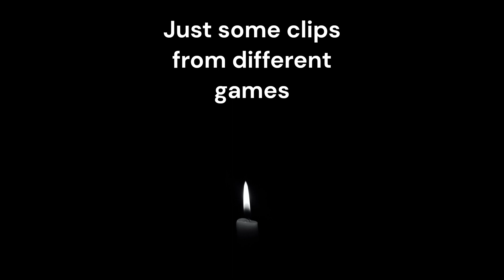The Most random of montages {Back in town - @Monksy}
dpi: 750
Specs
CPU: Ryzen 5 5600
GPU: Nvidia GeForce GTX 1660 Super
SDD: WD green 1TB (2018)
HDD: WD green 1TB 2010
HDD: Toshiba 2TB
RAM :Kingston KF3200C16D 2x8GB
MBD: MSI B550M PRO